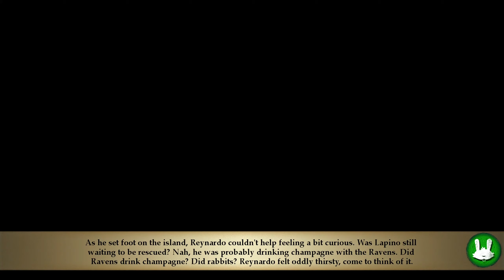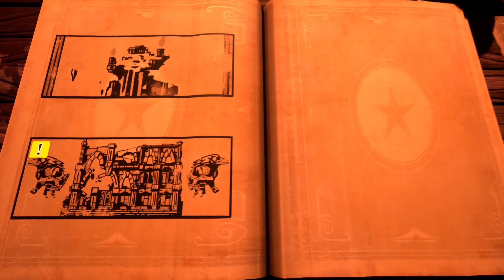Holden Plays - Stories: The Path Of Destinies (Episode 7)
In this episode of Stories: The Path Of Destinies I prove to be a massive idiot.

Chapters:

00:00 Intro
00:10 Gameplay
26:57 Outro